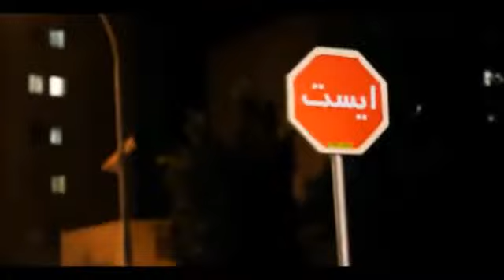Ahmed Seedi Vabastat Shodam